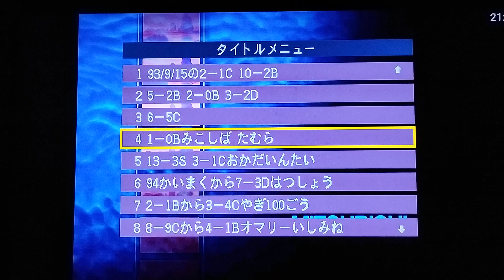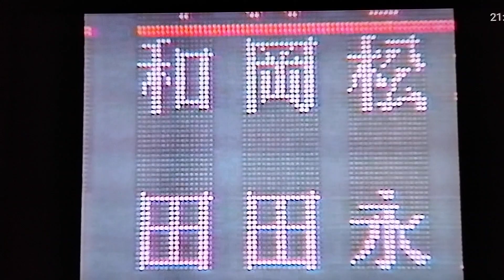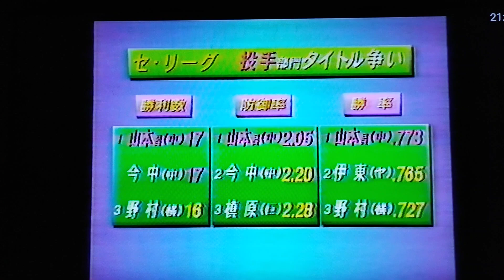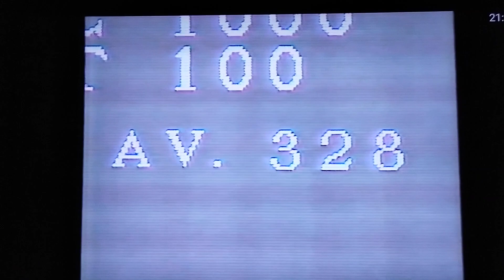93阪神⑲岡田彰布阪神最後の試合&退団会見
岡田彰布阪神最後の試合と試合後の会見
オマリー執念の首位打者